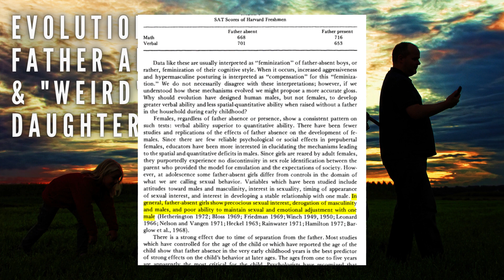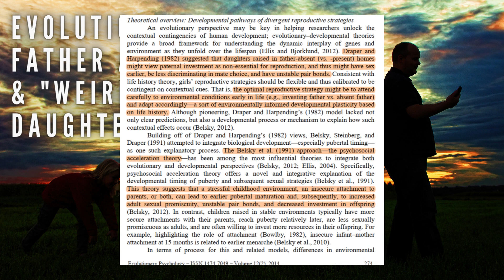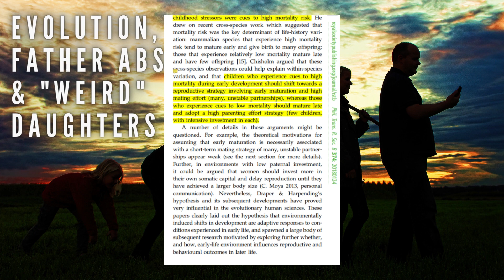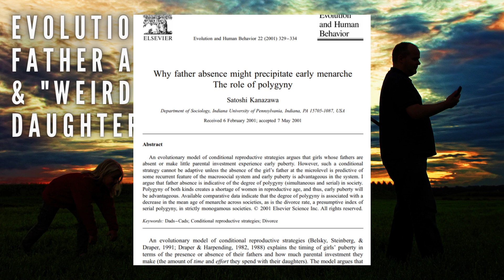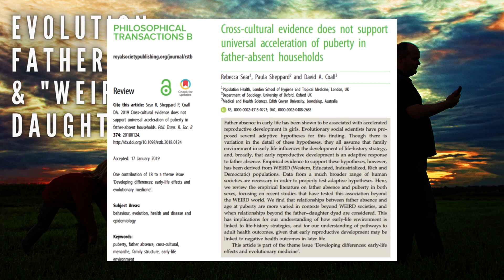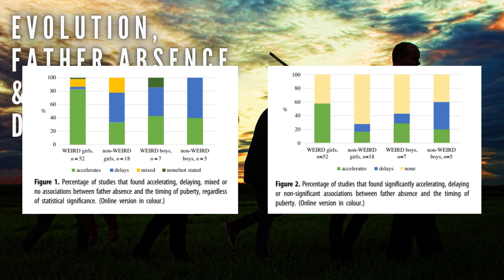Evolution, Father Absence, & "WEIRD" Daughters | R.P. Mentor Tokyo Channel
The question of do fathers matter has been around for longer than I remember.  Let's see what researchers have found regarding father absence and puberty in daughters.